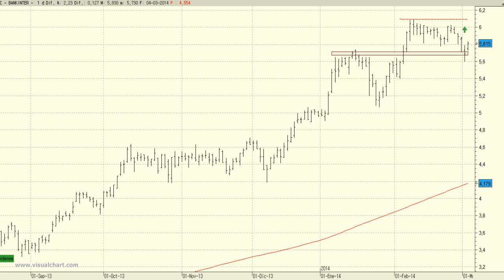Análisis técnico de Bankinter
Para interesarnos de nuevo por Bankinter deberíamos esperar a que superara la resistencia de los 6 euros.